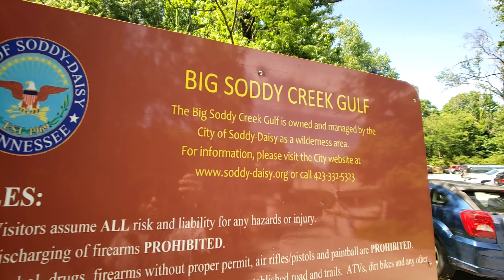Soddy Daisy Swimming Hole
Soddy Daisy